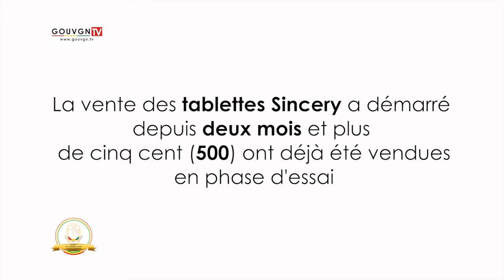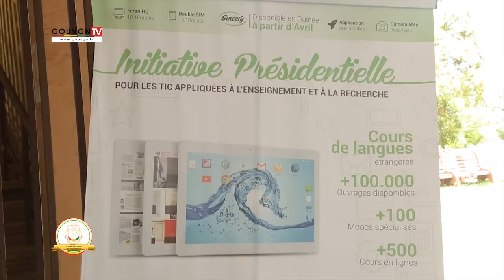Distribution effective des tablettes Sincery: plus de 500 commercialisées à ce jour